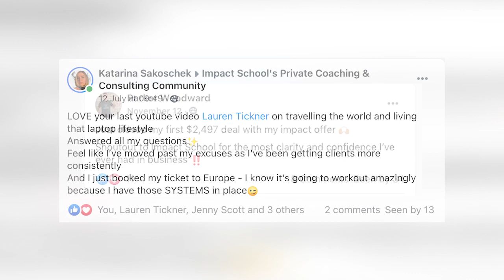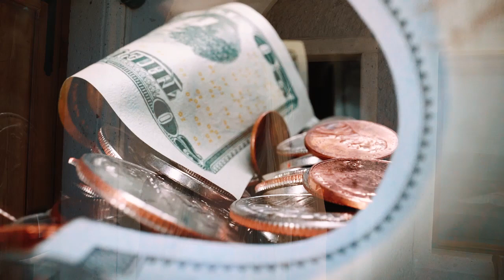The BEST Online Business Model To Start & Scale In 2021 [With No Money]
Schedule a call with my business partner to see if it's a fit and how it'll work specifically for your business Schedule a call with us to see if it's a fit and how it'll work specifically for your business

Scale Systems is the #1 company for high ticket businesses that want to add $100,000+ per month using organic social media.

Watch the rest of the videos in the playlist to see case studies from companies and business owners using Scale Systems.